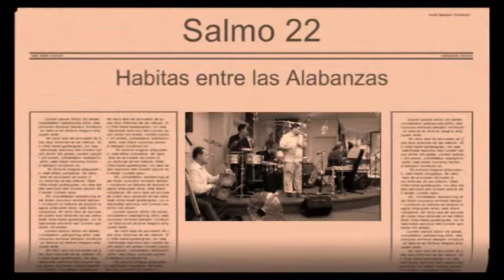Jusus Or Mohammad - Resurection Sunday 2013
Profesor Miguel Coto - Domingo De Resureccion 2013
Iglesia El Faro. - 1011 W Butler St (near 10th Street) Philadelphia.  All are welcome.
Servicio Domingos 11:00 AM